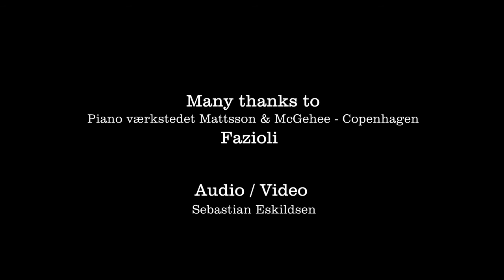Julia Sigova Rachmaninov Etude-tableuaux op.33 nr.2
Julia Sigova-piano